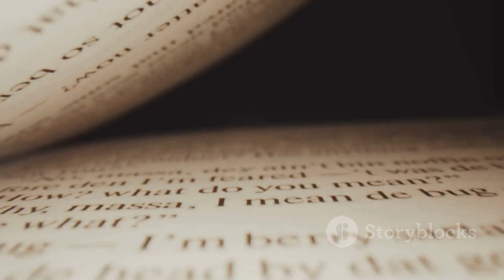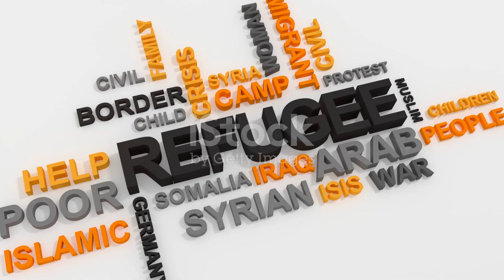Word of the day | "Redoubt" - exploring its meanings, usage, and importance in-depth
In this fascinating video, we delve into the intriguing word "Redoubt" - exploring its meanings, usage, and importance in-depth. Join us on this vocabulary expansion journey as we uncover the significance of this captivating term. Expand your linguistic horizons and enhance your word knowledge with us!

Let's spread the joy of exploring new words together!